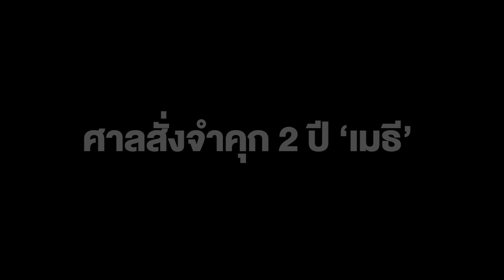สั่งจำคุก2ปี‘เมธี’อดีตนักแสดง-แนวร่วม นปช. ไม่รอลงอาญา คดีชุมนุมปี 52 เจ้าตัวยื่นหลักทรัพย์ประกันตัว